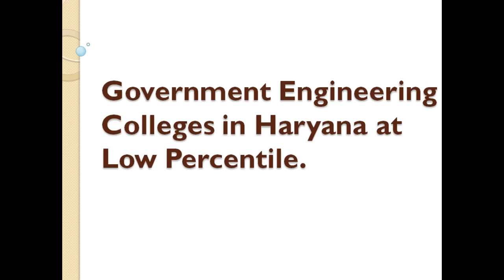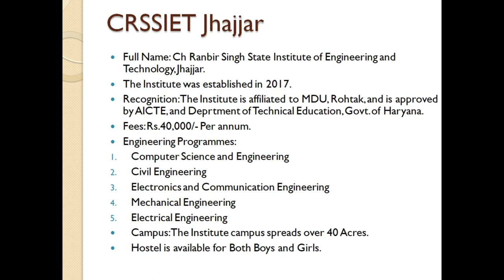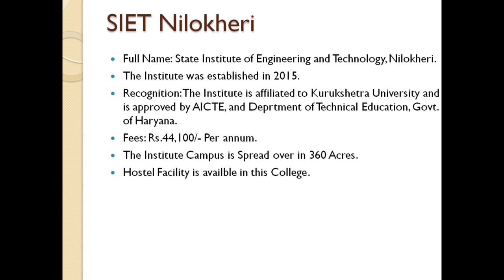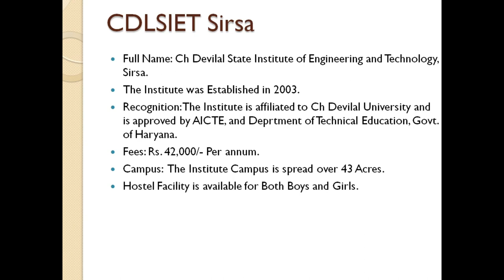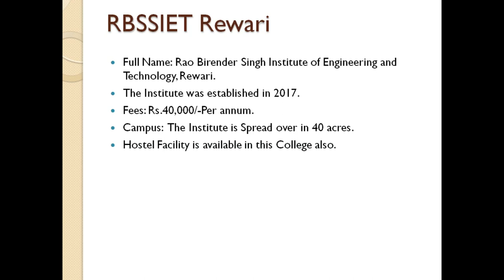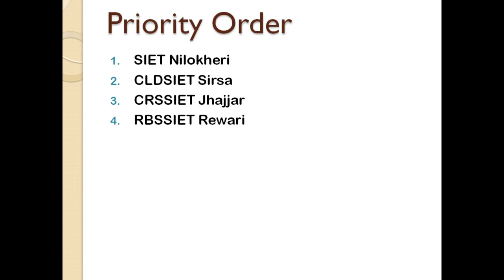Government Engineering Colleges at Low Percentile 2022 || Government Engineering colleges in Haryana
Mic Used

In this Video I will tell you the Basic Details of Government Engineering Colleges in Haryana in which you can take admission at very Low Percentile, and even without Jee Mains also.

Hlo my Dear Friends! It's me Arun Sholet, If it's your first time on this channel then don't forget to Subscribe and press the bell icon to get the notification of all my latest videos.